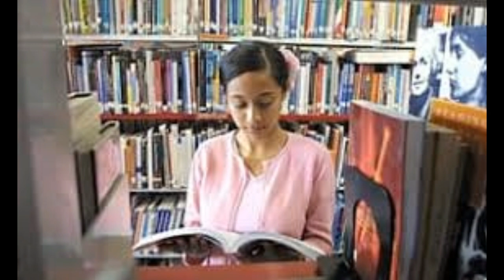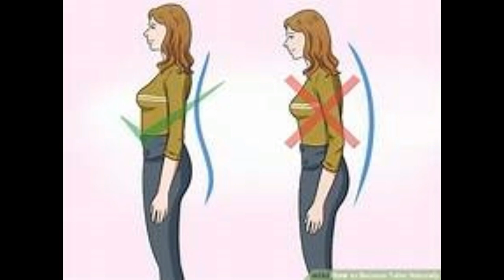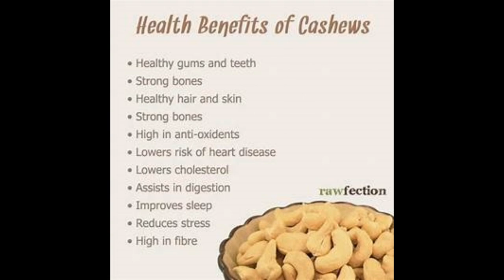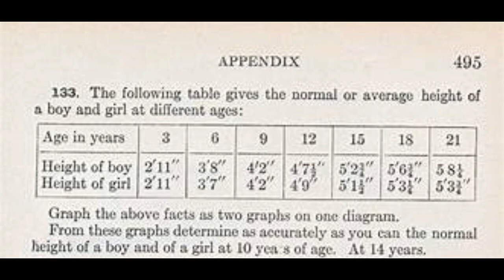Teenagers wish to become tall to get personality.अच्छी लंबाई वाले लोग अक्सर सुर्खियां बटोरते हैं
अच्छी लंबाई वाले लोग अक्सर सुर्खियां बटोरते हैं Teenagers wish to become tall to get personality.लंबाई बढ़ने के पीछे अक्सर आपके  खान-पान की एक बहुत बड़ी भूमिका होती है यदि समय पर हाइट नहीं बढती तो इसके लिए थोडा परेशान होना स्वाभाविक है। Teenage is the only time when your hormones are at their peak.  nothing is better than achieving a decent height; All the teenagers wish to become tall in order to get an attractive personality.सही पोषण न मिलने के कारण शरीर का विकास रुक जाता है, जिसके कारण हमारी लंबाई नहीं बढ़ पाती। Height depends upon the several factors such as non- genetic factors, genetic, counting environmental factors plus nutrition.